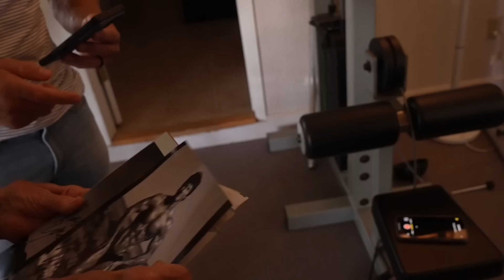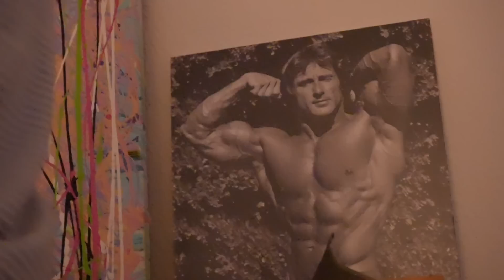Frank Zanes Year Round Shape | Can You Maintain It | Mike O'Hearn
4 Mr. (Natural) Universe,  Mr. California, Mr. USA, Mr. American and Mr. International. He is also a 4-time Power Lifting Champion, and 2-time Iron Warrior: Decathlon of Strength Strongman Champion, 2 Time California Judo Champion.